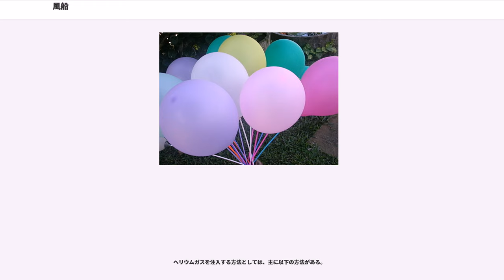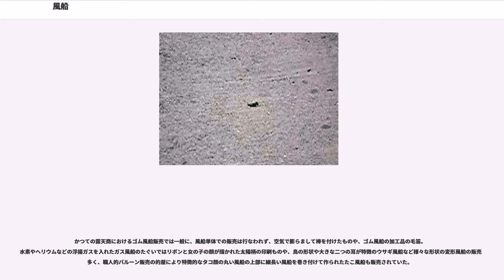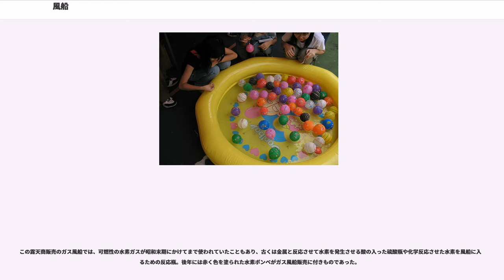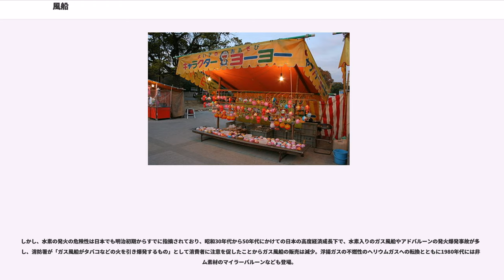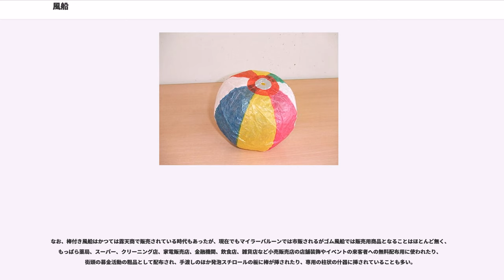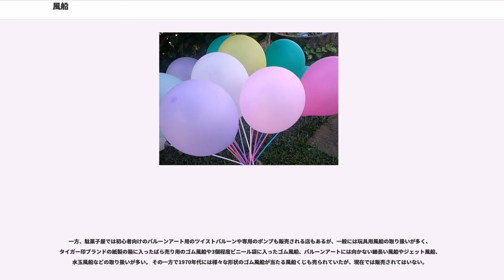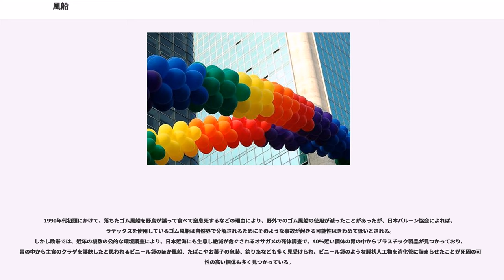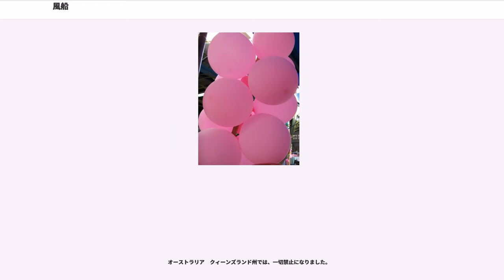風船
風船（ふうせん、balloon（バルーン））とは、ゴムや紙、ビニールなどで作られた袋の中に気体を入れて膨らませて使われる玩具である。気体が水素やヘリウムといった浮揚性のあるガスの場合には、さらに持ち手となる糸やリボンを装着することがある。

風船は玩具のほか、販促(PR)、ギフトやイベントなどのバルーンデコレーション・風船飛ばし（バルーンリリース）、スポーツ応援、大道芸を含むバルーンアート、手品、科学実験イベント、風船バレー・風船割りなどのレクリエーションスポーツや遊戯施設、食品包装、医療分野などに使われているが、もっとも用途が広いのはゴム製の風船である。

また、風船の同義語として用いられる「気球（ききゅう）」という名称は、気象観測用ゴム気球やアドバルーンと呼ばれる気球広告、乗用の熱気球など、より実用的な用途のものに対し用いられることが多い。

なお、日本の大正・昭和期の文学作品に登場する「風船玉」という言葉は現在のゴム風船のことである。

現在風船を示す場合、ゴム風船かマイラーバルーンを示す場合が多い。

ゴム風船とは、天然ゴム（ラテックス）を原料に作られた伸縮性の大きい風船の総称で、バルーン業界では　ラテックス風船・ラテックスバルーン(Latex balloon)・ラバーバルーン(Rubber balloon)と呼ばれることが多い。

ゴム風船のサイズは日本国内に出回るバルーンアート用をはじめとするゴム風船の多くが海外のバルーンメーカーのブランド製品が多用され、また多くが製造拠点も海外にあることから、吹後の横幅をインチ（1インチ=2.54センチメートル）単位、また大型の風船はフィート（1フィート=30.48センチメートル）単位でヤード・ポンド法表記されることが多い。また一部の日本製の風船は「号」「寸」「丸」や「二寸六分」「千丸」など独自のサイズ規格で表記される。なお小口で市販されるパーティーグッズ用の商品にはセンチメートルなどメートル法単位でも表記されるが、玩具用途の商品ではサイズ表記も無いことも少なくない。

市場には9インチ(約23センチメートル)から11インチ(約28センチメートル)程度の大きさの風船が最も出回っている。しかし商品に明記されるサイズはあくまでも目安である。それは市場に出回る数多くのゴム風船は現在では風船型の浸漬をはじめ多くの工程を機械化したオートメーションで製造されるが、各メーカーごとに風船の製造法が異なることや、着色や加硫に必要な加熱の時間を短縮させるために入れられるゴム添加剤の配合が違うため、ゴム膜の厚みや伸張率、膨らましやすさなどゴム風船の特性に少なからず影響を与え、さらに製品には経年変化による劣化の影響もあるからである。

また市場に出回ることは多くないが、ハンドメイド（手作り）で製造されるゴム風船もあり、同じサイズで納品される商品でもゴムの厚みなどにばらつきが出やすいが、一方でゴム風船の特性の微調整が可能で、幼児でも膨らますことのできる玩具の毛笛用風船は職人の手作りにより製造されている。（毛笛の笛は市販の強度のある風船に付け替えてもうまく音が出ない。）
ゴム風船は通常は規定サイズを超えて膨らませ続けると口元の方に向かって膨らみ洋梨状となり、ついには大きな音を出して破裂する。また風船を針などで刺すとその穴から一気に破裂する。ゴム膜がはじけ飛ぶ運動は瞬間的であるため、高速度撮影（ハイスピードカメラ）の恰好の素材であり、また風船の破裂音はピストルの号砲音と共に単発音源にも使われることがある。バルーンアートを行う人は割ることも仕事であり破裂音になれている人が多いが、健常な聴覚を持つ一般人の多くは花火やピストルの音などと同様に近くで風船の割れる音に反応し、中には精神的に不快に感じたり、風船嫌いや風船恐怖症のように風船の割れる音に恐怖感を催す人もいる。

ゴム風船の色についてはバルーンアート用途の商品において特に種類が多く、その質感から次のように大別されるがメーカーにより呼称も違うことがある。
またメーカーにより独自のバリエーションのカラーシリーズが設定されていることもあり、同じメーカーの同じ色の銘柄であってもカラーシリーズの違いにより色感が違うことも多い。
ほかにも、マーブル（大理石模様）、アガット（メノウ模様）や後述のパンチバルーン（羽衣風船）のように複数の色の液体が絡み合ったようなデザインの商品もあり、こちらは風船の型を複数のゴム液に浸漬して製造される。またヨーヨー風船に描かれ...